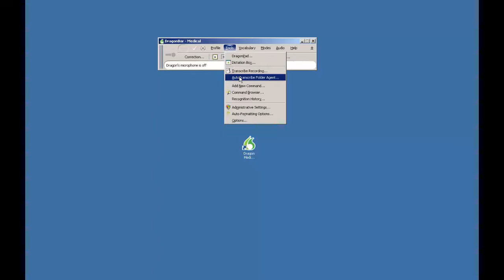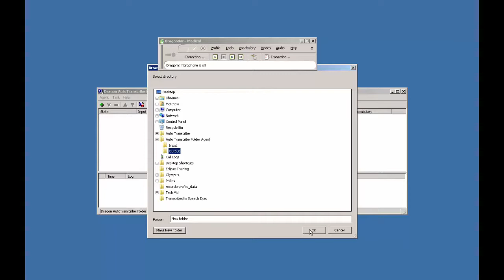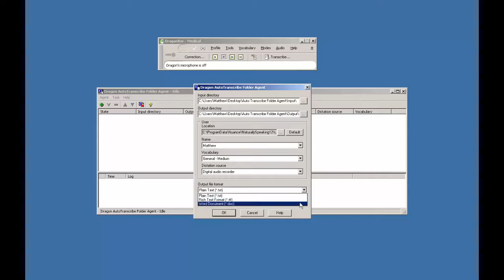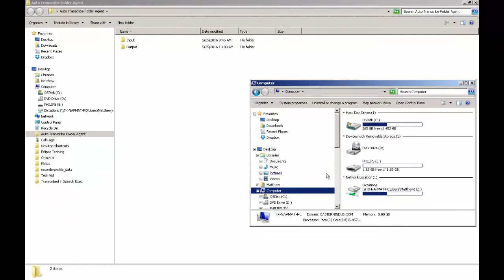How to Configure the Auto Transcribe Folder Agent in Dragon Medical Practice Edition 2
The AutoTranscribe Folder Agent is a program that enables you to use Dragon speech recognition on a batch of recorded dictations.

If you can't integrate Dragon with your 3rd party software (Philips SpeechExec Pro or the Olympus Dictation Module), the AutoTranscribe Folder Agent will run your dictations through speech recognition in a similar fashion.

In this video, we'll show you how to set up the ATFA and configure its options, and demonstrate how the whole process works.